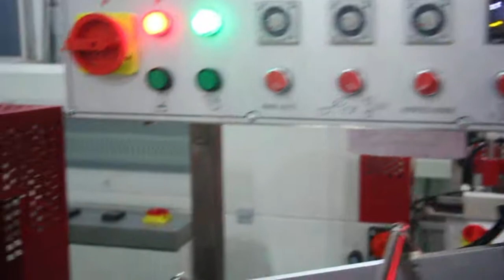Thailand cosmetic boxes shrink wrapping machine